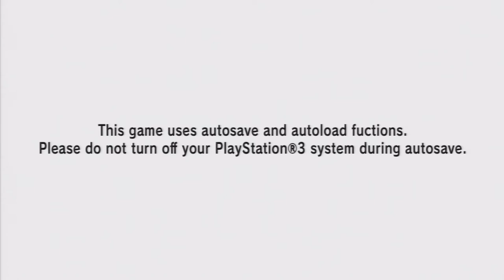[HD] Let's Play Dragon Ball Z: Battle of Z Demo Part 1[Tutorial]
Game:Dragon Ball Z: Battle of Z
Console:PS3
Capture Card:HDPVR2 Gaming Edition
Software Used if Any: Usually Sony Vegas, otherwise it is a raw file.

✯✯✯Links✯✯✯
Here is a link to my channel: